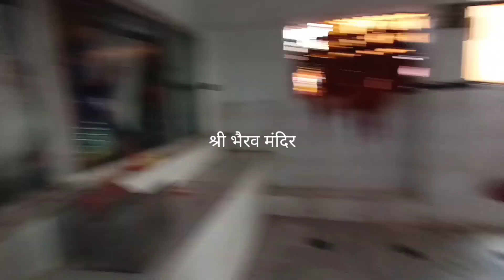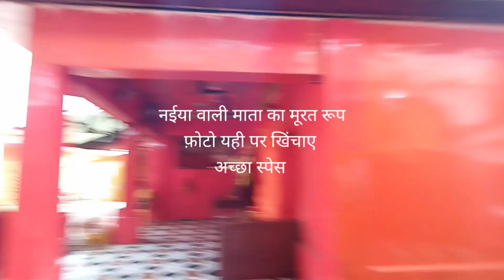lehra mandir || लेहड़ा देवी मंदिर || अद्र्वना || फरेन्दा महाराजगंज || Lehra forest || नवरात्र video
लेहरा मंदिर में नवरात्र की तयारी पूरी 25 september रविवार से जुटने लगेंगे श्रद्धालु जाने से पहले किन बातो का रखे ख्याल विडियो में जाने ?

lehdamandir LehadaMandir LehadaDevi aadravanaVaasini yogiAdityanath Lehada Devi Mandir (Aadravana Vaasini) Maharajganj लेहड़ा देवी मंदिर महाराजगंज lehada devi lehada devi ka mandir lehada devi mandir yogi adityanath
 lehada devi mandir song
durga mandir lehada, lehada mandir video
lehada mandir ka itihaas
 maharajganj durga mandir
tourist place in maharajganj
tourist place near Gorakhpur durga maa mandir
maharajganj news
yogi adityanath
yogi ji in lehada

lehra Durga mandir || लेहड़ा देवी मंदिर || अद्र्वना || फरेन्दा महाराजगंज || Lehra forest || नवरात्र video